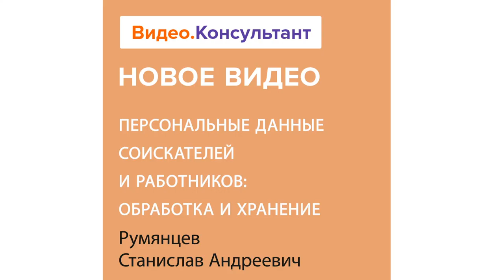Смотрите на Видео.Консультант семинар «ПД соискателей и работников: обработка и хранение»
Как получить и использовать персональные данные соискателя на вакантную должность? Может ли работодатель сохранить резюме соискателя? Распространяются ли требования Федерального закона от 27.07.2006 № 152-ФЗ на архивное дело оператора персональных данных? Как получить необходимые данные членов семьи работника? Как юридически грамотно передать данные работника третьим лицам?
Лектор – Румянцев Станислав Андреевич, эксперт в сфере персональных данных, старший юрист юридической фирмы «Городисский и Партнеры», кандидат юридических наук.